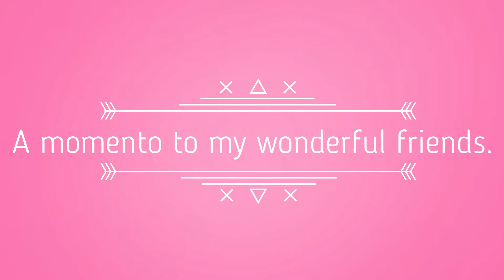Are We There Yet?